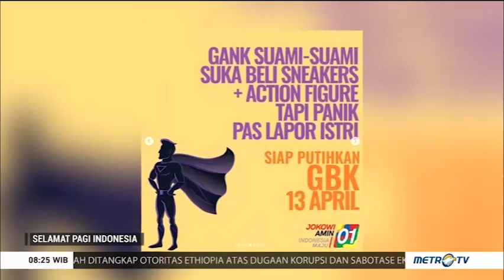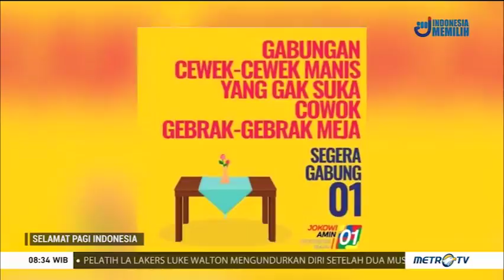Gelora Pendukung Jokowi di GBK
Pendukung Jokowi dari seluruh Indonesia datang untuk berpartisipasi dalam mendukung Jokowi di Gelora Bung Karno, Jakarta. Pendukung yakin bila Jokowi mendapat kesempatan lagi untuk memimpin, Indonesia benar-benar akan menajadi negeri yang membanggakan.